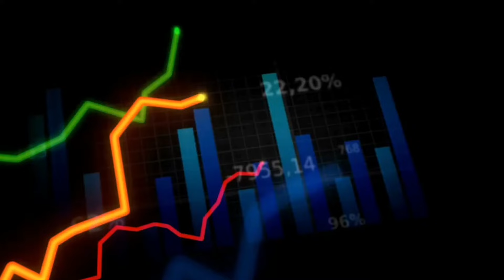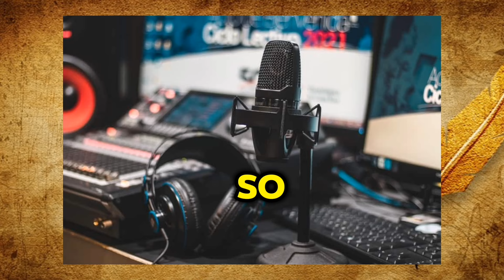"Bahati's Big Secret: What Really Led to His Decision to Change Music Genres?"